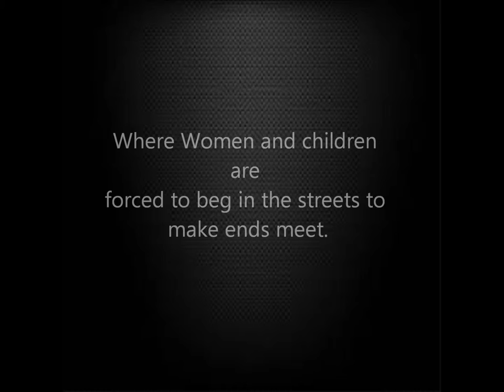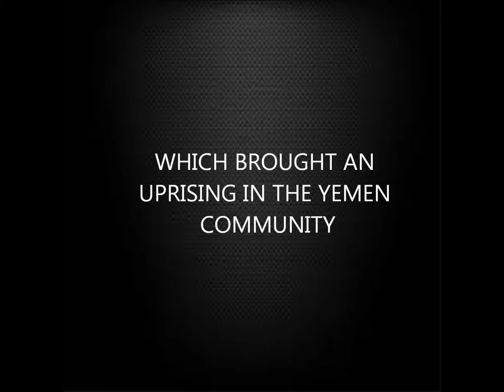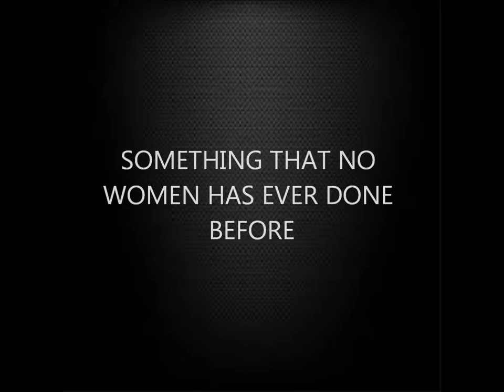My Movie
Nujood ali story